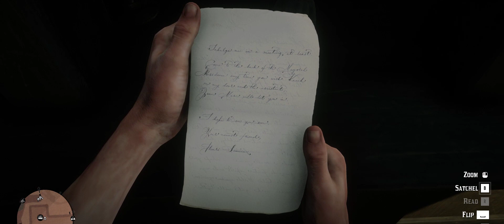Red Dead Redemption 2 The Smell of The Grease Paint I-II